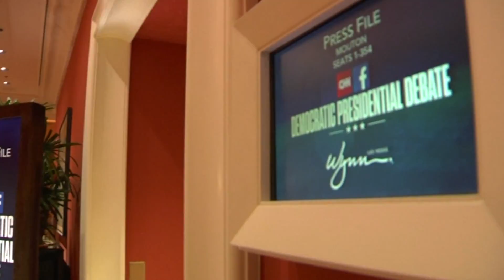Previewing the Democratic presidential debate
Pair five people running for President of the United States with a former sportscaster ... and the result makes for a fun, quick preview to put together!